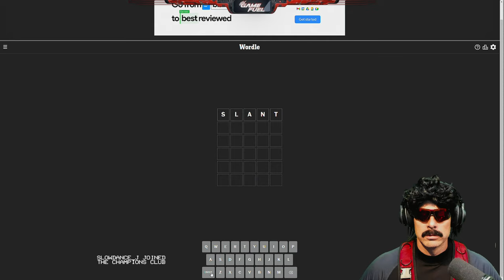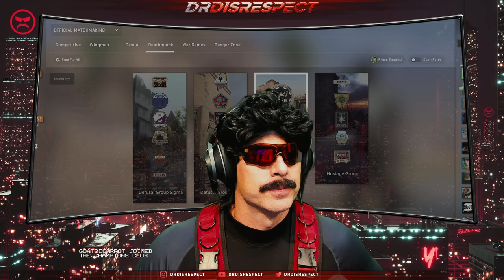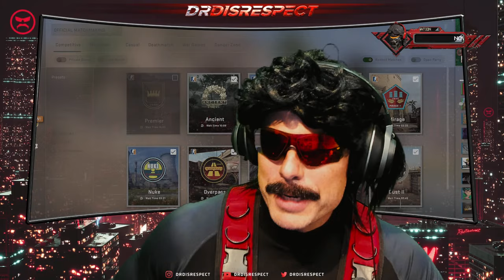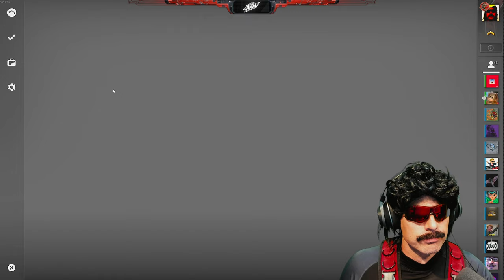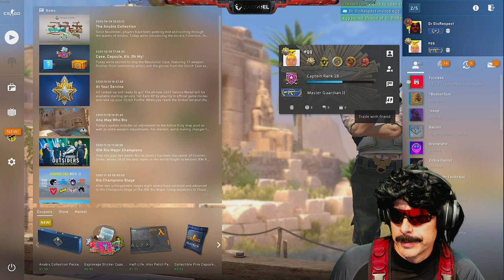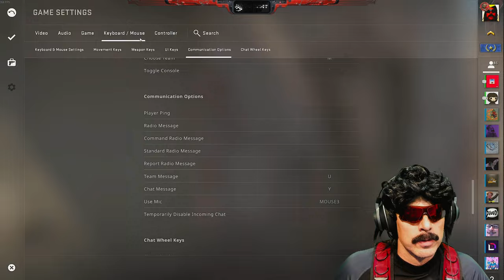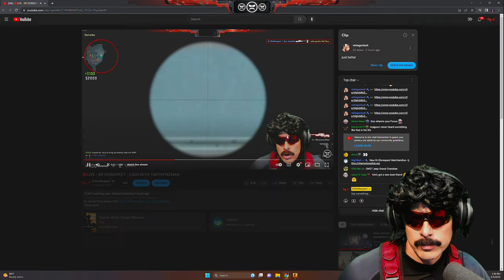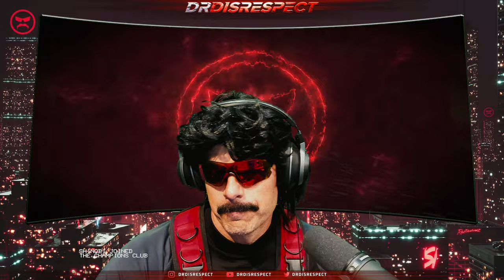🔴LIVE - DR DISRESPECT - CSGO WITH TIMTHETATMAN